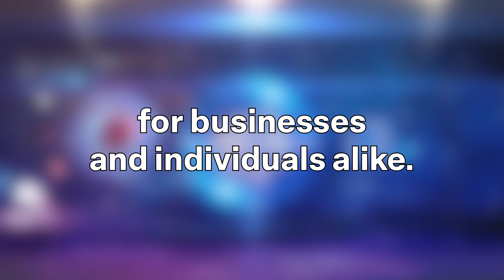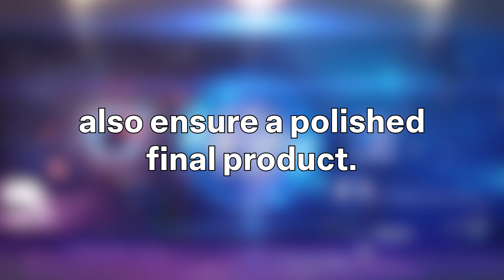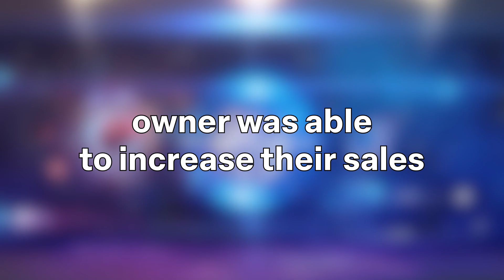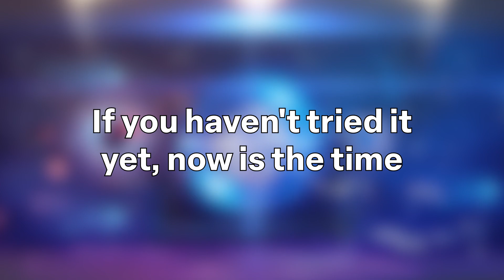Revolutionize Your Video Production with QuickVid: Create HQ Videos in No Time with AI Technology!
QuickVid is a revolutionary new video creation tool that uses AI technology to generate short-form videos with voiceovers in a fraction of the time and cost of traditional production methods. It is user-friendly and easy to use, even for those with minimal video editing experience. The program's AI technology allows it to analyze text input and generate voiceovers that match the tone and style of the content, while also selecting the best footage to create a polished final product. QuickVid is already being used in various industries, with businesses seeing an increase in engagement on their social media platforms. With the ability to save time and resources while creating high-quality videos, QuickVid has the potential to revolutionize video production in various industries. Try it today and see the potential for yourself!